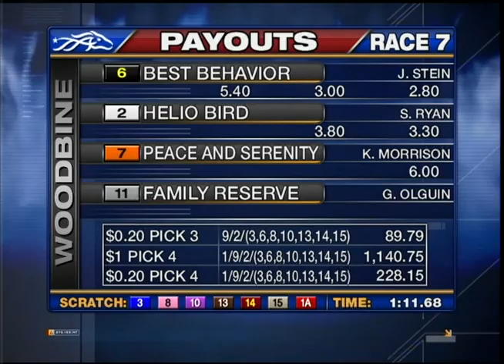Woodbine, Tbred, Nov. 27, 2013 Race 7